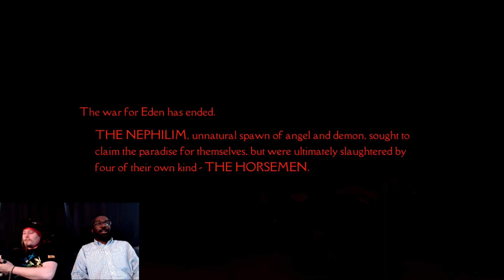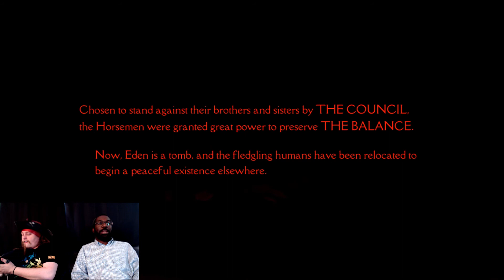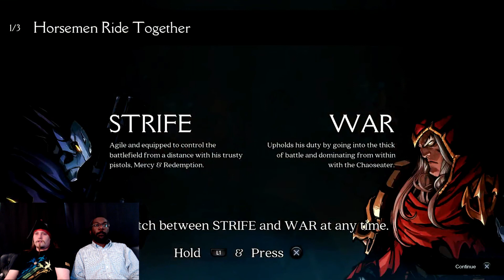One Hell of a Time Episode 1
Buckle up, this is going to be one hell of a playlist!